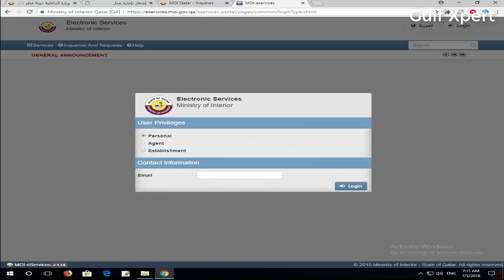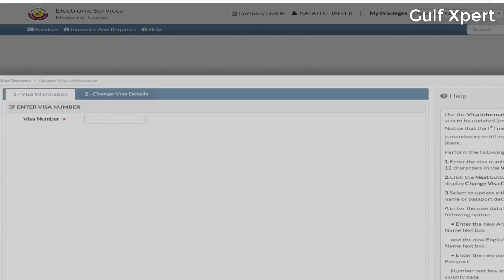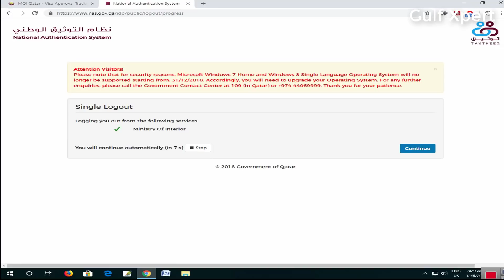वीजा में नया पासपोर्ट को कैसे अपडेट करें| Update Visa Information| How to Update Visa Information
Update Visa Information| Moi Qatar| How to Update Visa Information